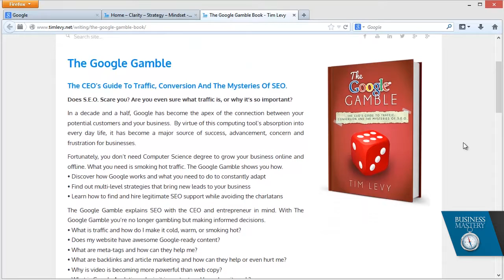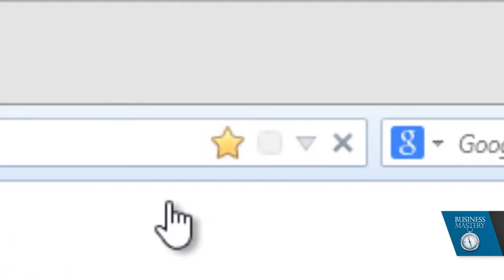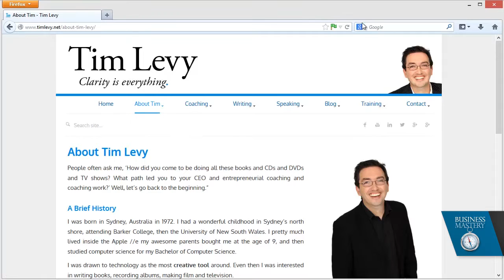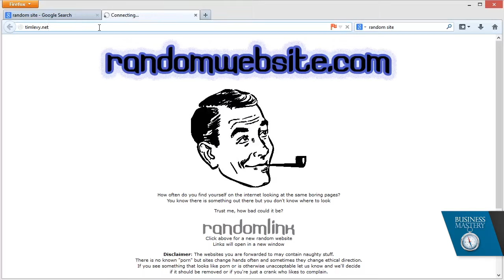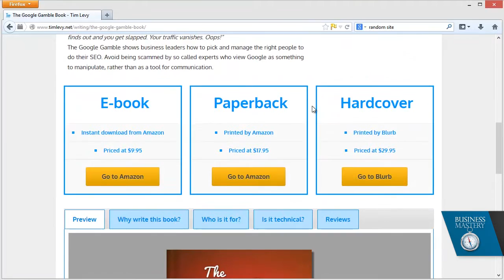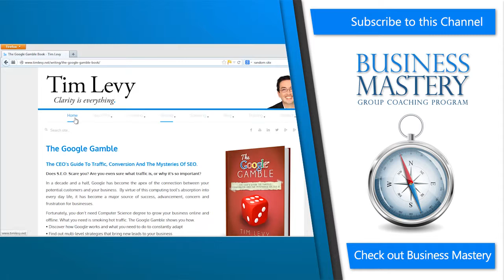How to Use SEO Doctor - An SEO Firefox Plugin & SEO Enhancement Tool │ SEO Doctor Tutorial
In this video, Tim Levy shows off SEO Doctor. If you're looking for a SEO browser plugin, the SEO Doctor plugin is an easy SEO enhancement tool that gives you SEO tips and tricks. This video shows how to use SEO Doctor to find the trouble areas in your SEO and how to fix them! If looking for Search Engine Optimization tips and tricks, want to learn about SEO, and improve your SEO, check this plugin out.

Tim has written a variety of books on clarity, strategy and mindset with a particular focus on technology and content.

Tim Levy is an author, speaker, consultant and coach. He works with CEOs and entrepreneurs on clarity, strategy and mindset. He routinely speaks for peak organizations like Vistage International, CEOSpace International and Secret Knock. He has a particular focus on web technology and digital content including books, CDs, online training and broadcast television. Tim’s focus is to radically accelerate and enable highly purposeful CEOs and entrepreneurs in their business and personal lives.